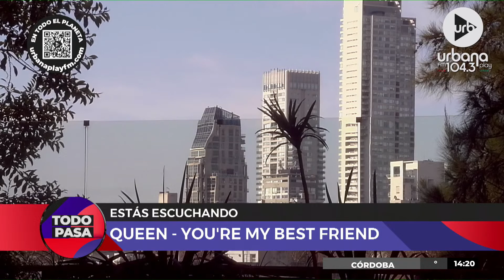[20/7/2022] TodoPasa en Urbana Play 104.3 FM UrbanaPlay1043 (Parte 1)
Escuchá Urbana Play 104.3 FM. Somos la radio que ves.

PROGRAMACIÓN
LUNES A VIERNES:
06 A 09 | DeAcáEnMás - María O'Donnell, David Cayón, Romi Scalora, Guido Bercovich y Rolo Gallego.
09 A 13 | Perros2022 - Andy Kusnetzoff, Ronnie Arias, Evelyn Botto, Sofi Martínez y Harry Salvarrey
13 A 17 | TodoPasa - Matías Martin, Clemente Cancela, Emilse Pizarro y Juan Ferrari
17 A 20 | VueltaYMedia - Sebastián Wainraich, Julieta Pink y Pablo Fábregas
20 A 06
SÁBADOS:
08 A 10 | UrbanaPlayClub - Sofi Martínez y Martín Bachiller
10 A 13 | PuntoCaramelo - Julieta Pink, Tomas Quintín Palma, Sol Rosales y Juli Schulkin
13 a 00
Medianoche | Resident - Hernán Cattaneo
DOMINGOS:
09 a 11
11 a 21
21 a 23